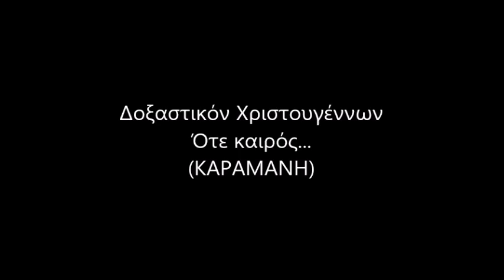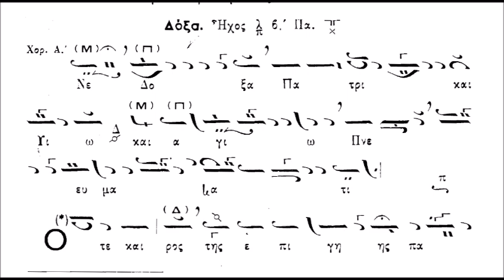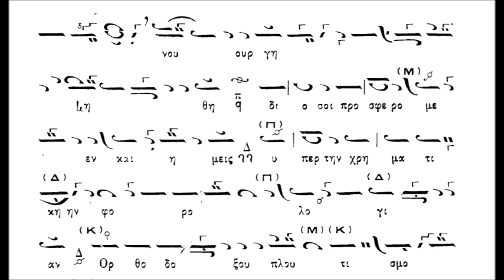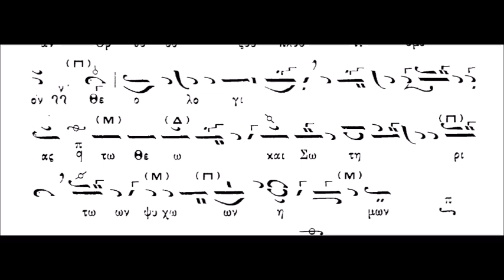Δοξαστικόν Αίνων Χριστουγέννων (ΚΑΡΑΜΑΝΗ)